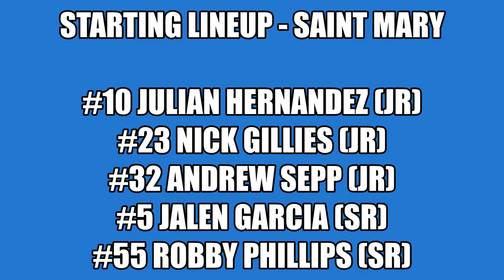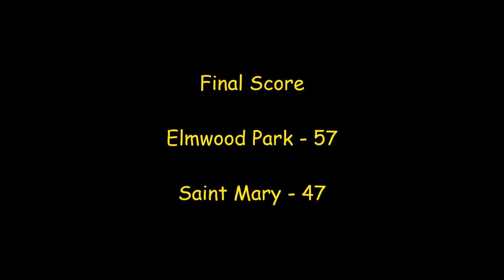Elmwood Park @ Saint Mary